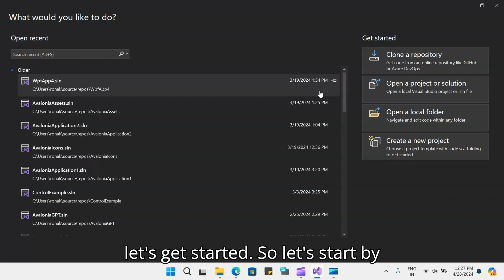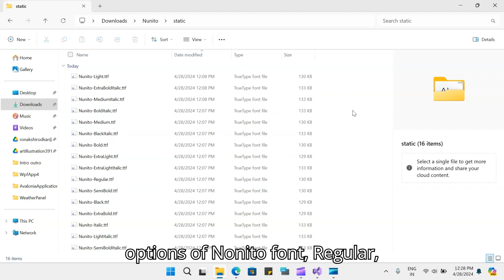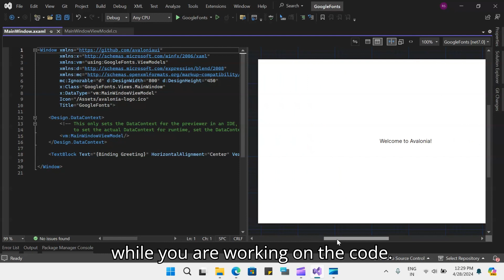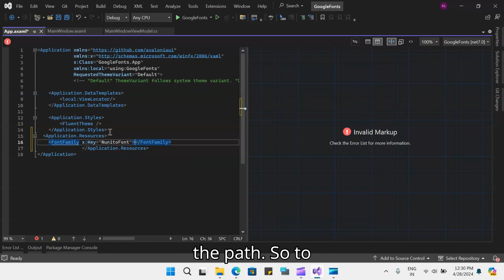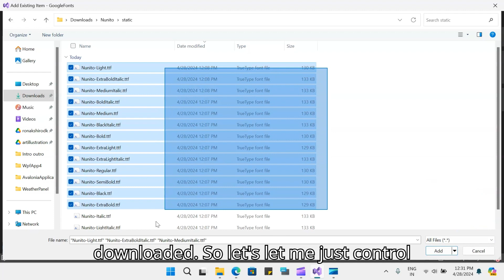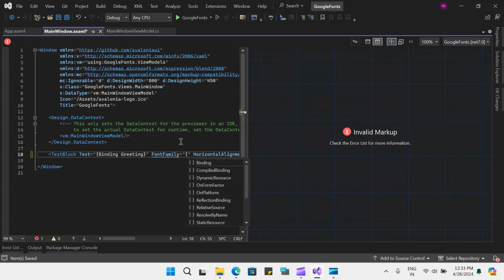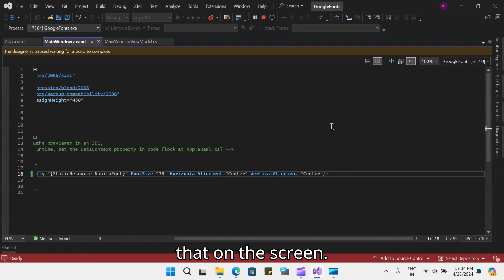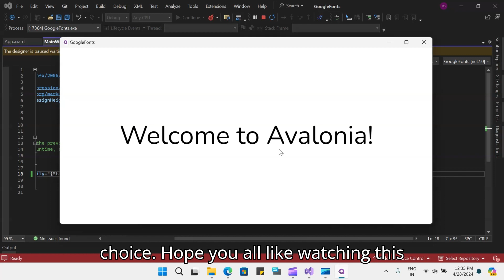Avalonia Tutorial: How to use Custom Fonts in Avalonia | Google Fonts | Cross Platform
Avalonia Tutorial: How to use Custom Fonts in Avalonia | Google Fonts | Build Cross Platform Applications

Hello folks!!! This is me Ronak, and I am back with a new video on how to use assets and images in Avalonia UI

Customizing your Avalonia application with unique fonts can add a distinctive look and feel. This guide will walk you through the process of integrating custom fonts into your Avalonia application.